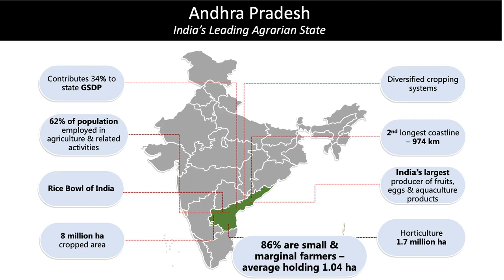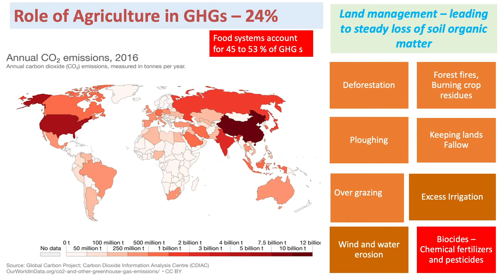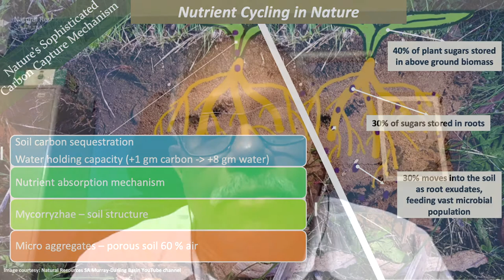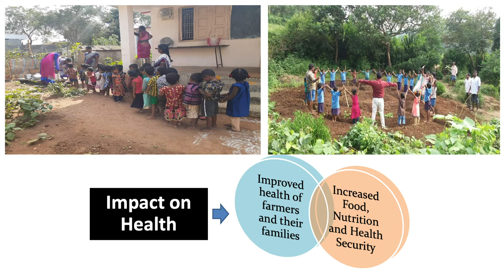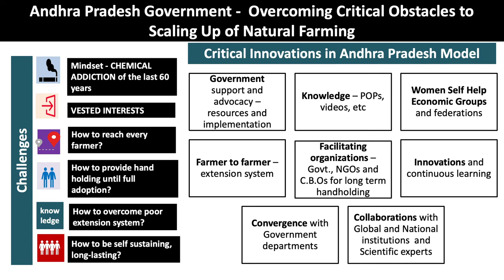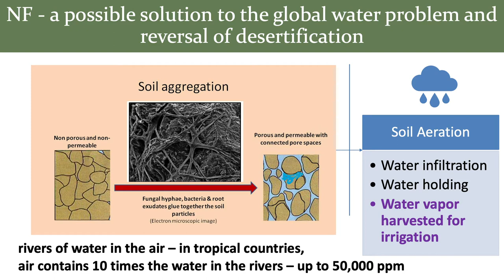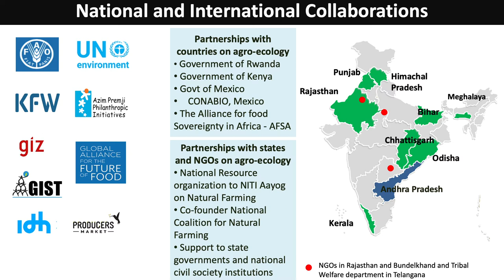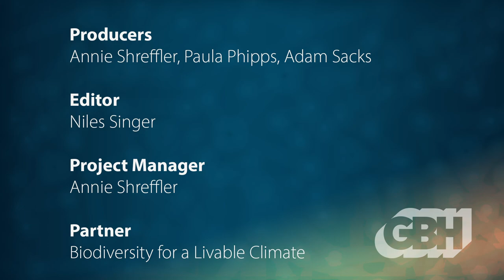The Andhra Pradesh Community Managed Natural Farming Movement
Join Biodiversity for a Livable Climate to learn about a movement that grew from over 40,000 farmers in 2016 to almost 800,000 farmers in 2020 in one of the driest states in India. This work has been successful in part because of a community supported approach where women-run self help groups are in charge of operations.

Vijay Kumar, advisor to the government of Andhra Pradesh, presents this program, and the impact of Walter Jehne’s ideas for increasing drought resilience. Didi Pershouse, who accompanied Jehne on his trip to India, moderates the conversation.